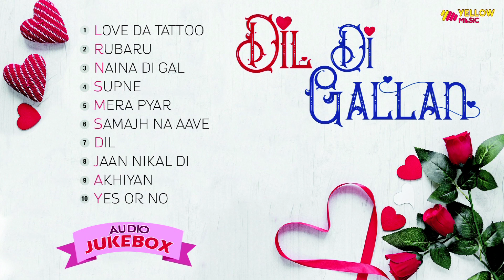Dil Di Gallan : Jukebox | Valentine's Day Special | Punjabi Love Songs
Gem Tunes Punjabi & Rao Inderjeet Singh Presents "Dil Di Gallan (Jukebox)" Punjabi Love Songs.

1. Love Da Tattoo 00:00
Singer - Dhrriti Saharan
Lyrics - Vandana Khandelwal

2. Rubaru 03:21
Singer - Daksh
Lyrics - Daksh

3. Naina Di Gal 08:25
Singer - Vishal Pahwa Ft. Daniel Dollar
Lyrics - Rahul Shoor

4. Supne 12:13
Singer & Lyrics : Akhil

5. Mera Pyar 16:02
Singer - Rimz J Ft. Nishawn Bhullar
Lyrics - Vikk Rana

6. Samajh Na Aave 20:09
Singer - Shafqat Amanat Ali
Composition - Shafqat Amanat Ali
Lyrics - Shafqat Amanat Ali

7. Dil 25:07
Singer - Prince Sonkhla
Lyrics - Kaushal Ghorewaha Sardar

8. Jaan Nikal Di 29:25
Singer - Amit Kumar
Lyrics - Nishan Hans

9. Akhiyan 35:15
Movie - Bhagat Singh Di Udeek
Singer - Kamal Khan, Shabnam Khan
Lyrics - Babbar Gill

10. Yes Or No 38:15
Singer - A-Kay
Lyrics - Navi Kamboz